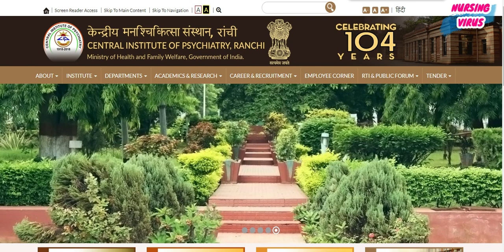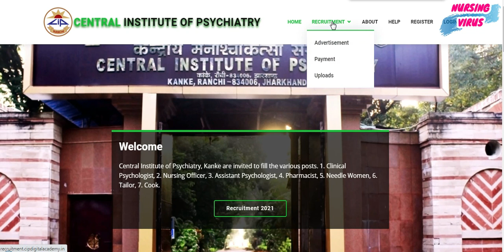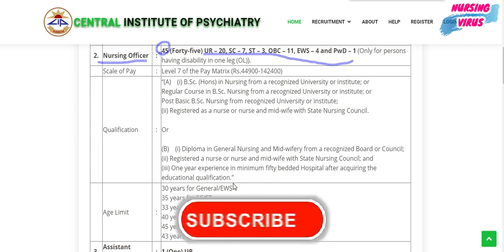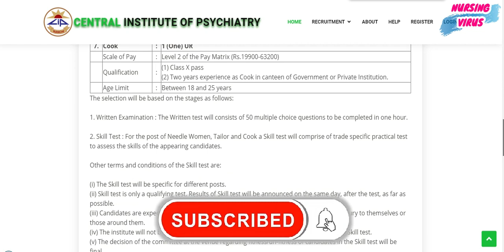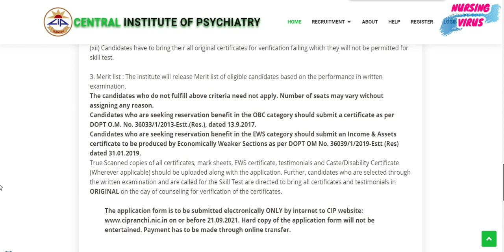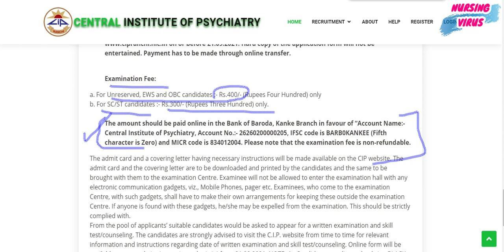Permanent nursing officer vacancy 2021 | Central institute of psychiatry |central government vacancy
Permanent nursing officer vacancy 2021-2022 | Central institute of psychiatry || central government vacancy || government jobs for nurses || nursing vacancy 2021
GOVERNMENT OF INDIA, CENTRAL INSTITUTE OF PSYCHIATRY. KANKE, RANCHI-834006, JHARKHAND.

Psychiatry Nursing: Psychiatric terminology MCQ’s || Part - 1 Psychiatric terminology MCQ’s || Part – 2 Depression and suicide Psychotrophic drugs Midwifery and Gynecology: Midwifery & Gynecology MCQ’s || Part-1 Midwifery & Gynecology MCQ’s || Part-2 Research & Statistic Research & statistic (Part – 1) Research & statistic (Part – 2) JIPMER Question and answers JIPMER || Part-1 (2013) JIPMER || Part-2 (2013) JIPMER || Part-3 (2013) JIPMER || Part-4 (2013) JIPMER || Part-1 (2015) OT instruments: General Surgical Instruments Obstetrical and Gynecological Instruments Basic Orthopedic Surgical Instruments ENT Surgical Instruments IV fluid calculation formula for nurses Dopamine drug calculation